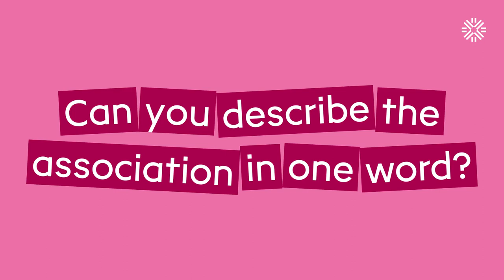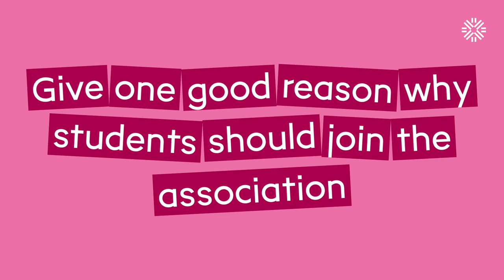À l'Asso des Campus | Anim'Hostos | English version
À l'Asso des Campus | Anim'Hostos

Today, for the first video in this series, we meet up with Anim'Hostos, a Rennes-based association for children and adults in local hospitals and care homes.

Each week a different association from the University of Rennes will be showcased.

Students will present their association in a video and give you the opportunity to discover their activities and projects.